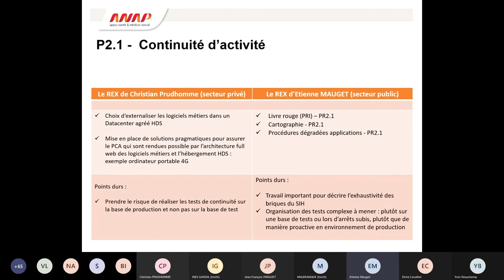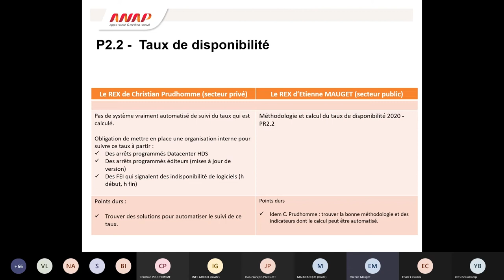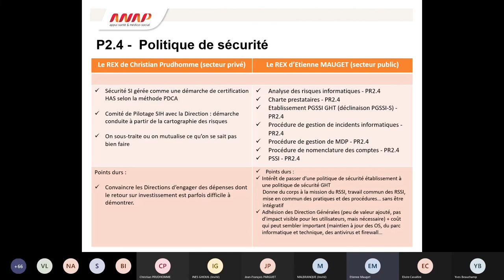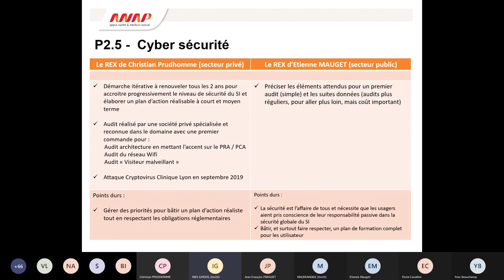Cycle de webinaires HOP'EN : Prérequis 2 "Sécurité" (partie 5)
Retours d'expérience sur la mise en place du prérequis, par Christian PRUDHOMME (expert du collège numérique de l’ANAP) et Etienne MAUGET (pair du réseau numérique de l’ANAP)

L'ANAP a mis en place un cycle de webinaires pour accompagner les établissements de santé dans la mise en œuvre du programme HOP'EN : une aide concrète pour atteindre les exigences du programme. Ce webinaire vous présente le prérequis 2 "Sécurité" et vous apporte des clés pour garantir la protection du système d’information, de ses données et installer une véritable démarche de gestion du risque numérique au sein de votre établissement.